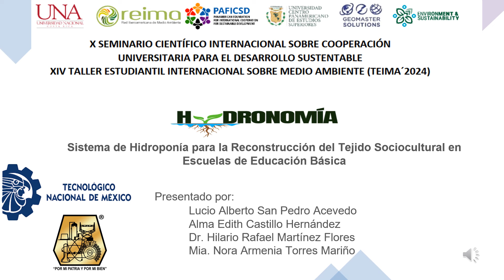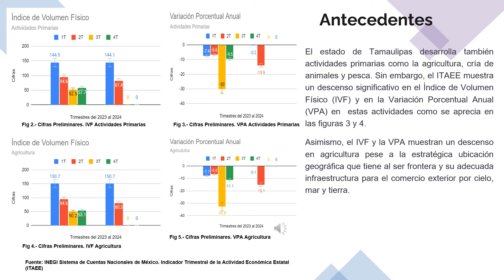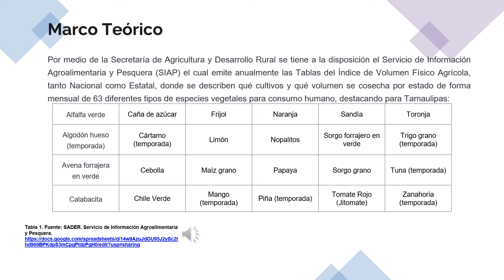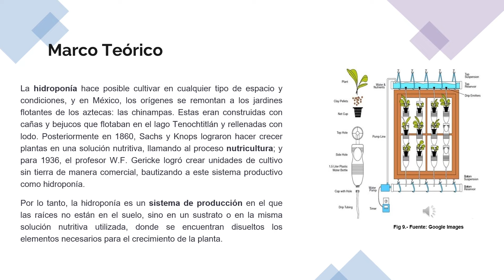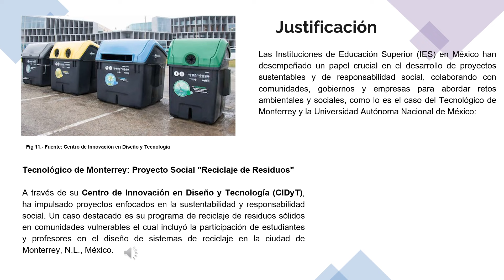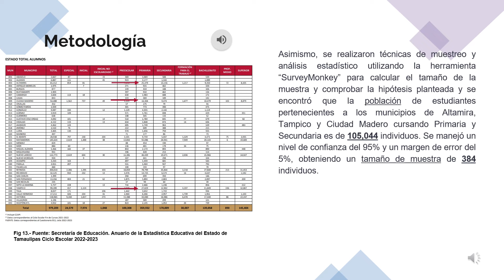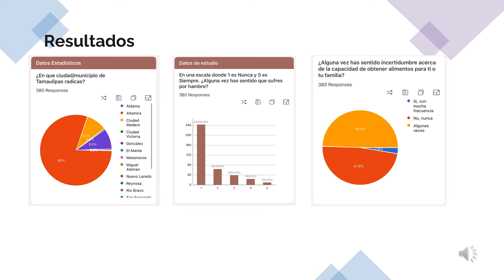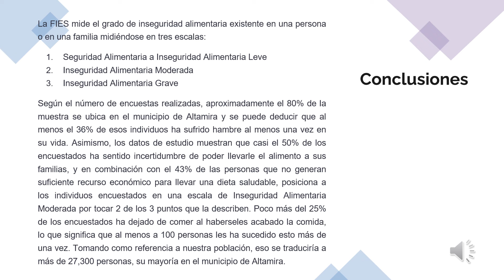Hidronomía: Sistema de hidroponía para reconstrucción del tejido sociocultural en escuelas...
Hidronomía: Sistema de hidroponía para reconstrucción del tejido sociocultural en escuelas de educación básica
Lucio Alberto San Pedro Acevedo, Alma Edith Castillo Hernández, Hilario Rafael Martínez Flores, Nora Armenia Torres Mariño
Tecnológico Nacional de México, México